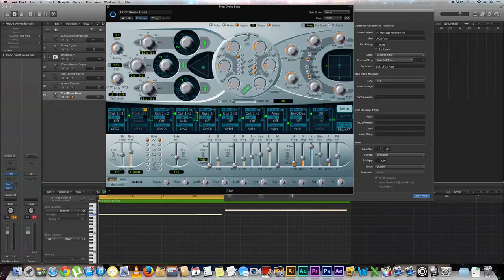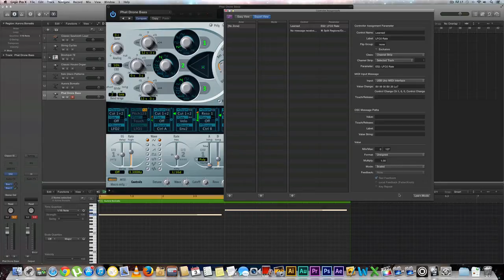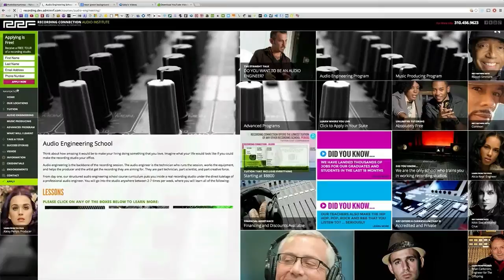Logic Pro X: Quick Tips 4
Want to up your game in Logic Pro X? Got 3 minutes? Make the most of your Logic Pro X setup and get back to making the music you love.